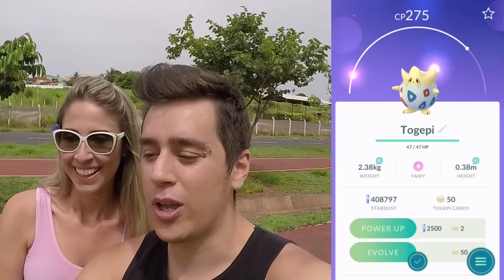1º POKÉMON DE 2017 FOI INCRÍVEL + Togetic - Pokémon Go | Completando 2ªGen #7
Ano novo,vida nova!Ao sair para pegar o primeiro pokémon do ano tivemos uma surpresa incrível.Confira mais uma parte de chocando babys.

(Somente empresas)